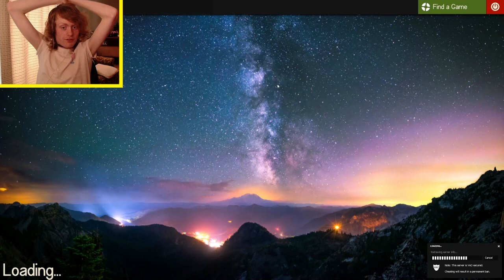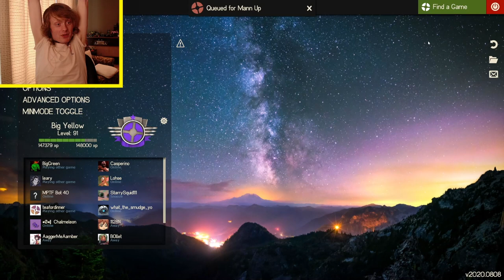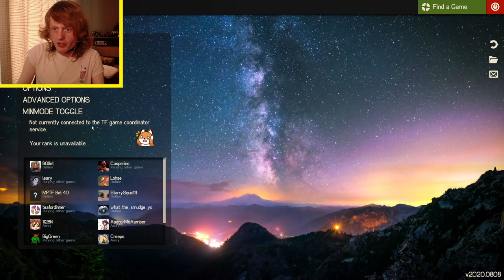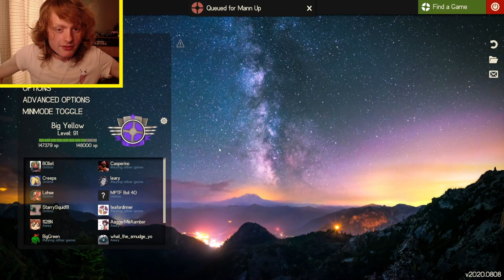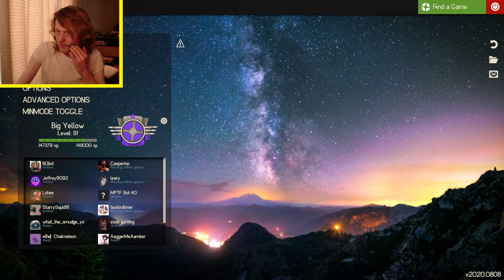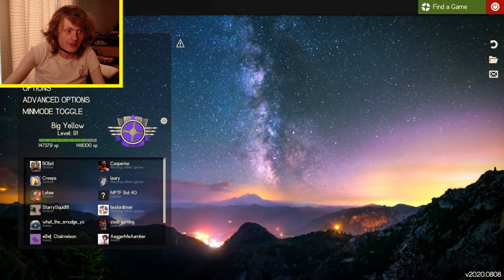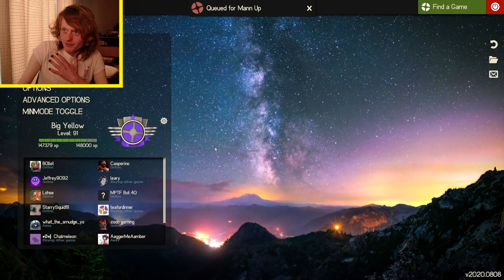Team Fortress 2 - Mann vs Machine (Stream VOD)